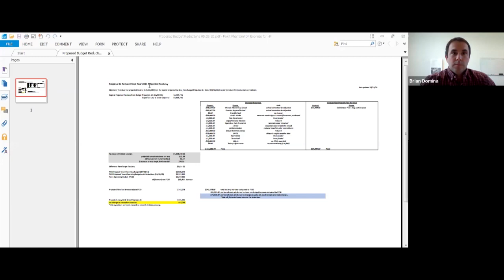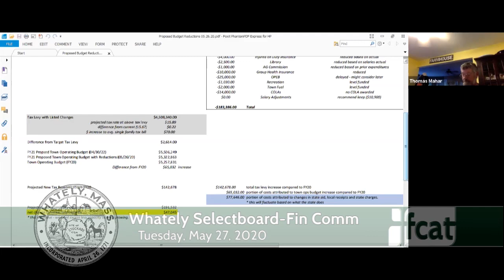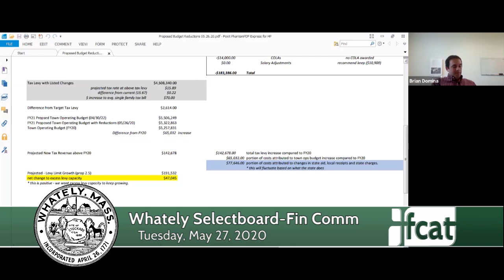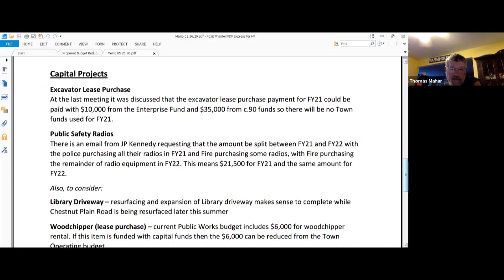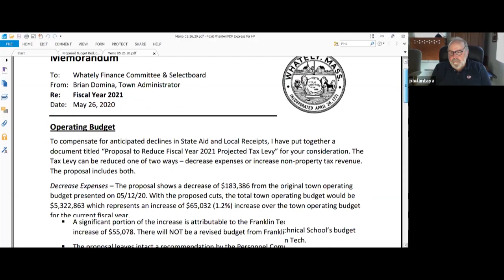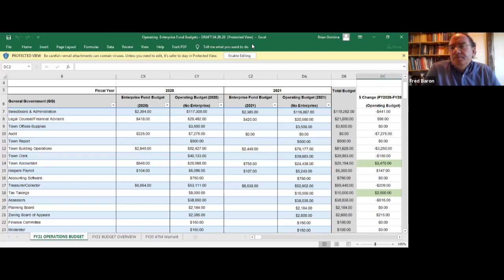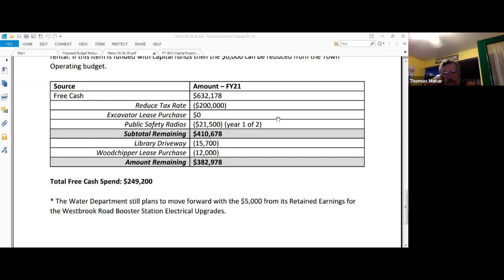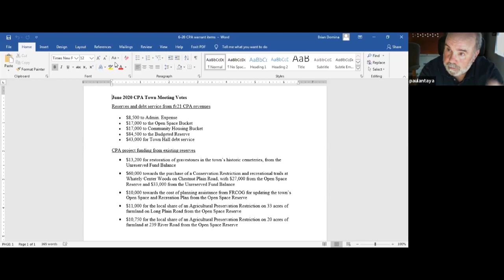Whately Selectboard - Fin Comm via Zoom - May 26, 2020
A meeting of the Deerfield Selectboard and Finance Committee. recorded May 26, 2020 via Zoom Technology